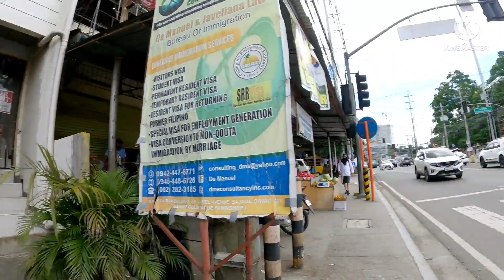DAVAO FIRST MALL VICTORIA PLAZA davaocity 🇵🇭 Philippines travel vlog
for today's video is all about exploring the first mall na ginawa Dito sa Davao MISMO itong Victoria plaza mall. so Yun let's go 😊